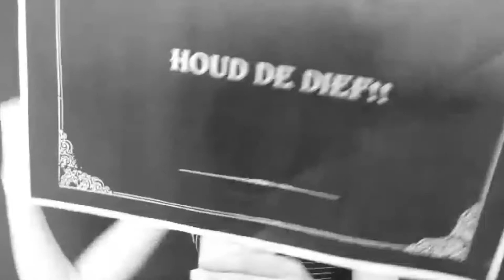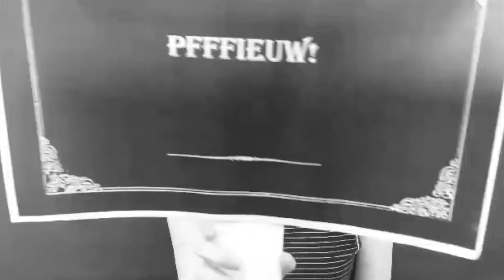Film opdracht Reinwardt 2014 Linde W. en Laura M.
Teaser Persmuseum voor het vak Beeld en Geluid voor de Reinwardt Academie te Amsterdam.